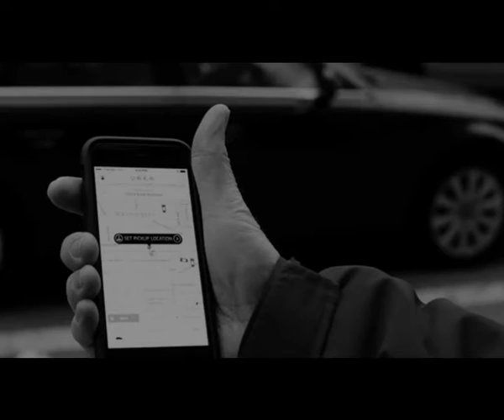ruta solitaria - realidades que se volvieron leyenda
Vídeo realizado para el programa realidades que se volvieron leyenda